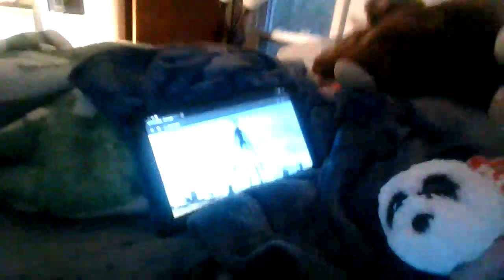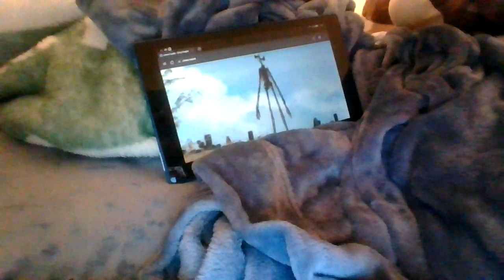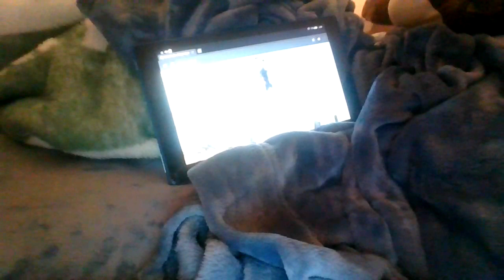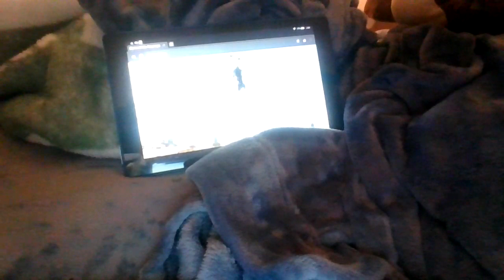emegency brodcast part two siren head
more news about siren head